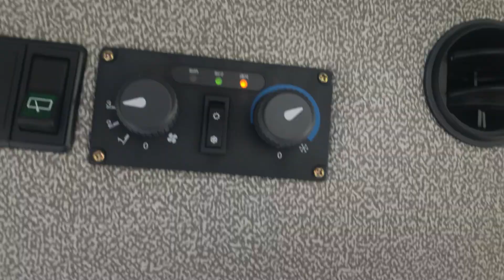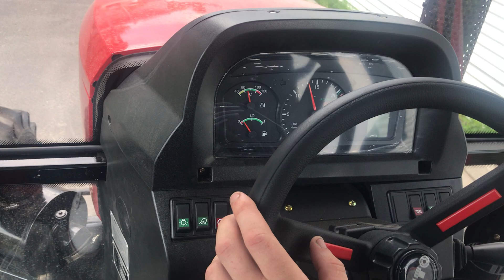Механизатор кайфует от YTO 904 - новенького трактора. Смотреть со звуком!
Комментарий излишен, потому что все сказал механизатор в этом видео! Реально удобный, экономичный, надёжный трактор! А звук движка, ммм - песня!

Если есть желание прокатиться или увидеть своими глазами, а может и приобрести, прошу набрать 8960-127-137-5 - Роман, РостЛайн Агросервис.

Поддержать автора:
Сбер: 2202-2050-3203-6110